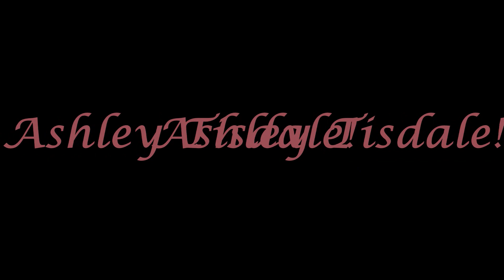Actresses And Actors Bold!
Pretty Funny Right ;) x